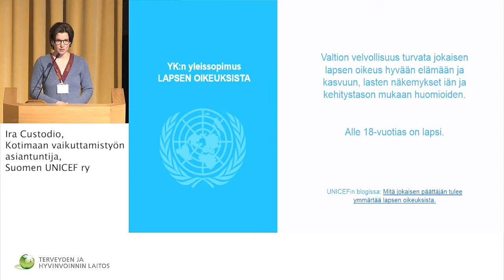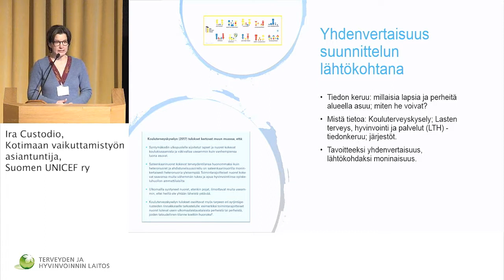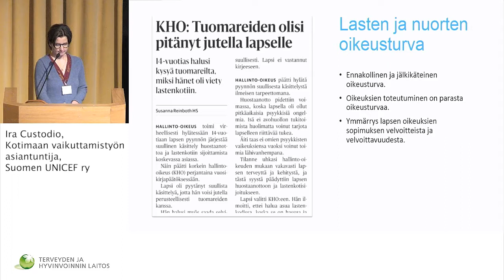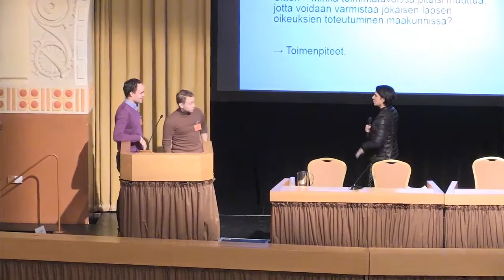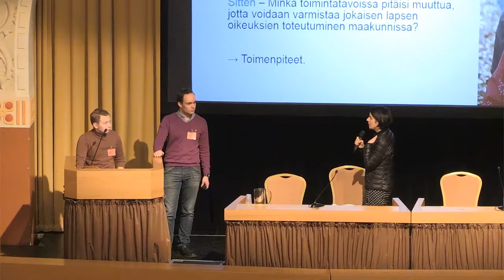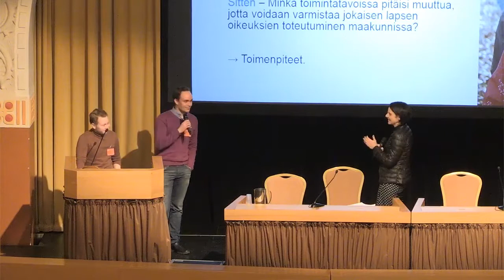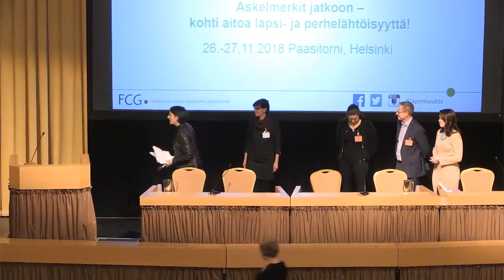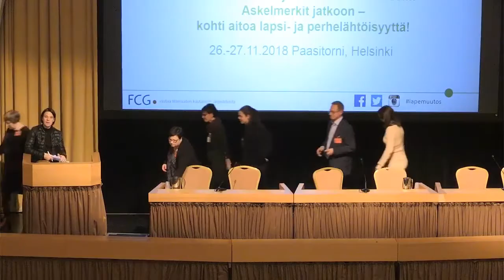26 11 2018 THL LAPE Kohti lapsen oikeuksiin ja tietoon perustuvaa toimintakulttuuria!